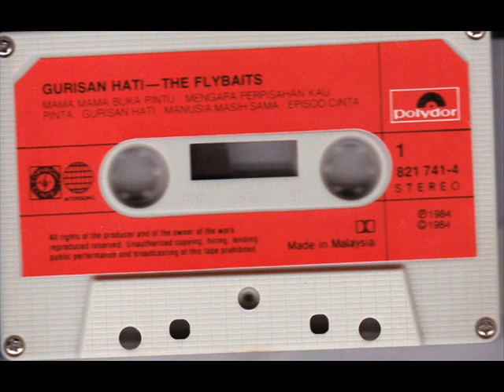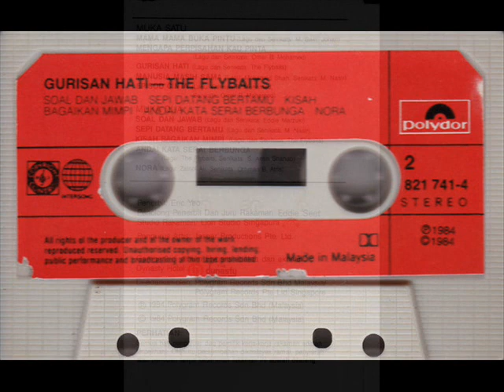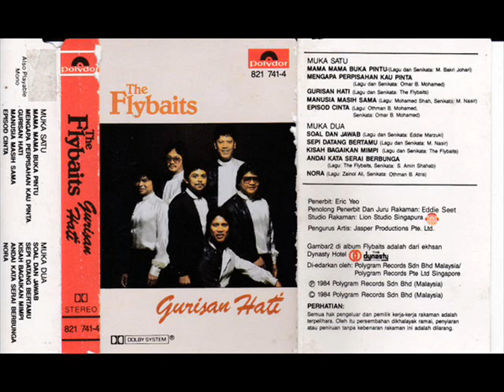flybaits _ manusia masih setia (1984)